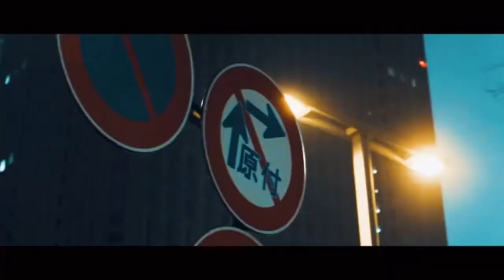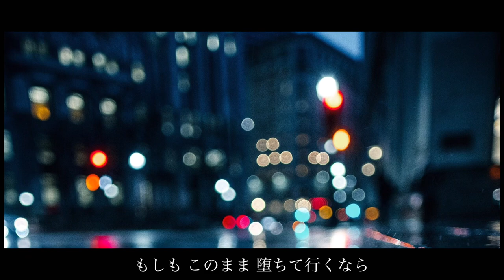｢ドラマティック・レイン」稲垣 潤一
「ドラマティック・レイン」は1982年10月にリリースされた稲垣潤一の３枚目のシングル。

動画内の一部 Cinematic short film は TAKBON さんより二次使用の承諾を頂きました。